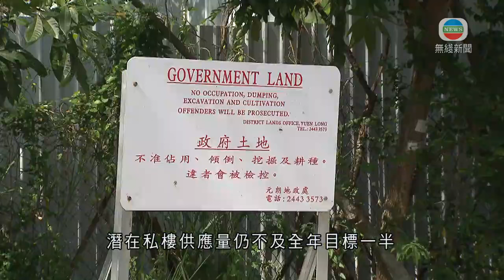香港無綫｜香港新聞｜27/10/2024 要聞｜ 【講清講楚】甯漢豪指或加快下季推地步伐 研發展商可否分批付北都片區地價 ｜TVB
發展局局長甯漢豪稱，基於樓市近日發展可能加快下季推地步伐，又透露北部都會區明年首幅招標開發的「片區」，可能是洪水橋或粉嶺北，會研究發展商可否分批付地價。

政府過去兩季推地步伐緩慢，今個財政年度至今，潛在私樓供應量仍不及全年目標一半。發展局局長甯漢豪在本台節目《講清講楚》指，暫時仍難確定最終是否一定不達標，又認同新一份《施政報告》的房屋措施能提振樓市，可能影響第四季的推地步伐。

發展局局長甯漢豪稱：「發展商對於買地，他們也有很多部署，亦要視乎我們屆時會推出甚麼土地。如果有了提振作用，可能我們在推地可以所謂『回勇』一點了，又再推出多一些，或某些地方的地點，我們也可以推多點出來。除了政府推地，亦有現時發展商自己手上的地，可以用作地契修訂。所以隨後數個月，假設那方面是活躍的，即使我們無推出很多土地出來，亦可能令我們變為達標，其實去年正正就是出現這樣的情況。」

北部都會區是未來主要土地來源之一，面對政府財政欠佳，當局將試行推三幅分別10至20公頃的「片區」，招標予發展商開發，即要同時負責興建基建，再在地價扣除。甯漢豪稱，不會要求同時興建公營房屋。

甯漢豪表示：「招標的時候，我們應該是已經收完片區的土地，或者在截標時已經收完。撇除了新田科技城是第一個，收地都未開始。至於是粉嶺北還是洪水橋，我認為兩者也有可能，都不排除爭取做一個，甚至如果順利的，兩個明年招標也可以的。」

現時寫字樓空置率高，片區內的私樓比例會否較高，以吸引發展商「落水」？

甯漢豪指：「我又不一定這樣說，譬如我有私人住宅用地給你開發，但產業用地其實你完成土地平整，你交回給政府便可，那麼他整盤數便不一樣。」

被問到是否可以分批付地價時，甯漢豪說：「這個是其中一個稍後市場意向調查，我們會諮詢的。推一個片區，我們經常都說其中一樣，我們不需要用政府的公帑開發，甚至可及早收到地價，如我說要分期收地價，對我的現金流、作為賣地一方，沒那麼著數。」

不過她稱基於片區面積大，會思考未必只訂一個完工日子，而是分期完工，而現行都有罰款等機制，確保發展商按時完工。